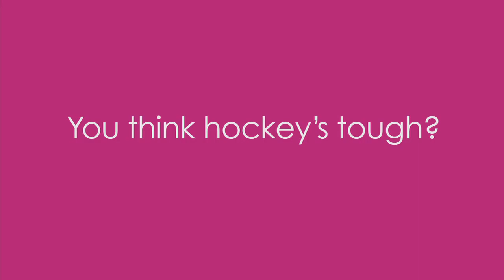The Hockey Mommy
Millions of hockey mommy's are freezing in rinks all across the US and Canada every year. The Hockey Mommy was created to bring some warmth, style, and happiness to all the hockey moms who have to endure the brutal temperatures of the hockey rinks each week. We Love our Kids but Hate the Cold...

Hockey Mommy is a website for all the mom's who get up at 5am, freeze their butts off week after week, and still show love to their kids and celebrate their accomplishments through the game of hockey.